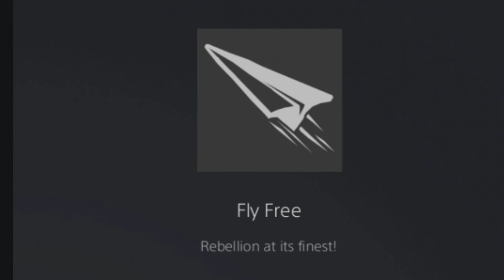Fly Free: Rebellion at its finest! Trophy in chapter 2 The SCHOOL in LITTLE NIGHTMARES 2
How to complete the secret hidden (Fly Free: Rebellion at its finest! ) Trophy in chapter 2 The SCHOOL in LITTLE NIGHTMARES 2

00:00 intro
00:05 trophy info
00:15 chapter 2 THE SCHOOL
01:01 trophy unlock

Little Nightmares II is a puzzle-platform horror adventure game in which you play as Mono, a young boy trapped in a world that has been distorted by an evil transmission. Together with new friend Six, he sets out to discover the source of the Transmission.